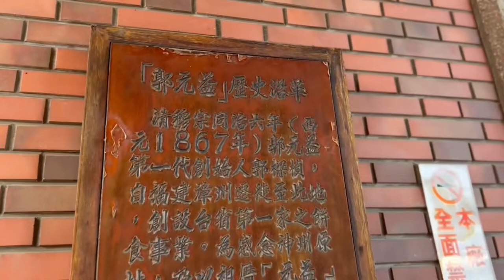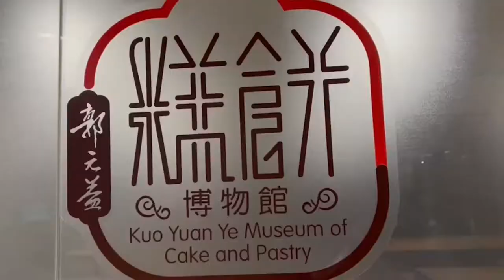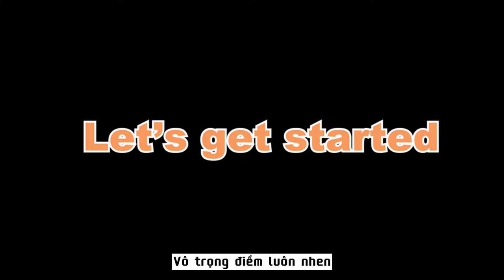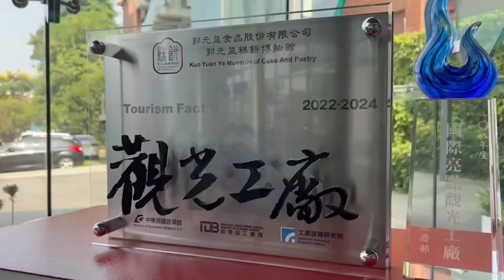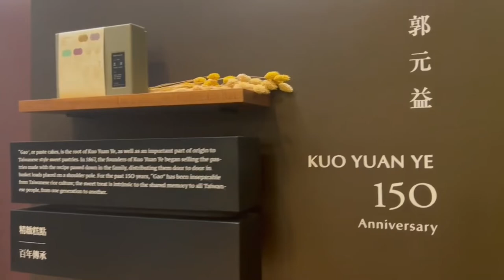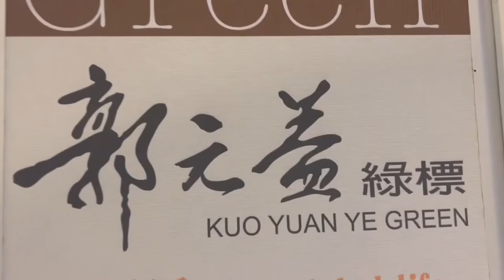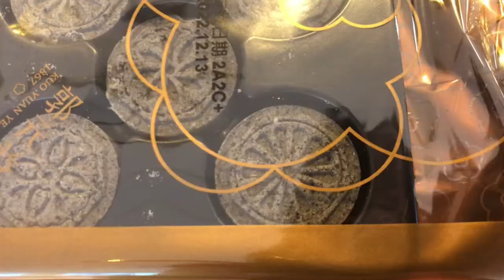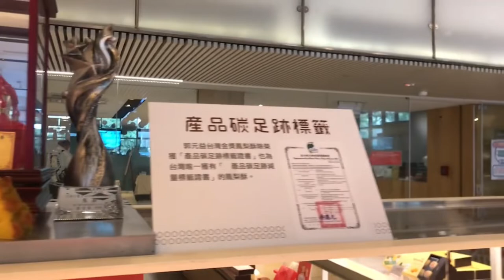KUO YUAN YE Museum of Cake and Pastry | DIY Pineapple cakes | Taoyuan